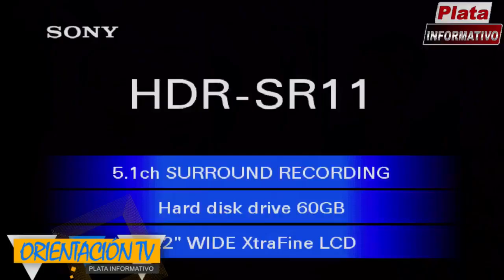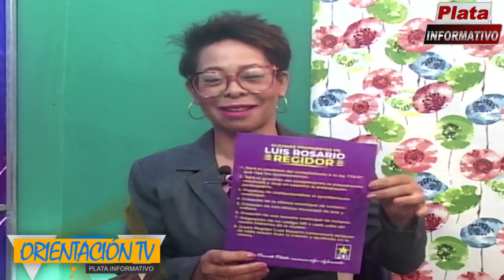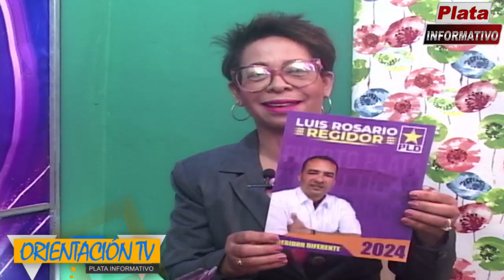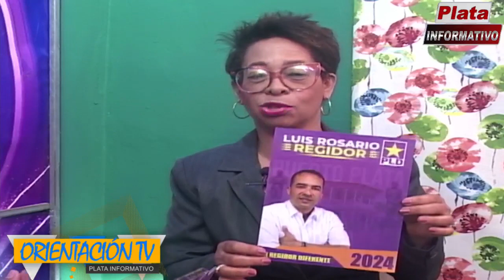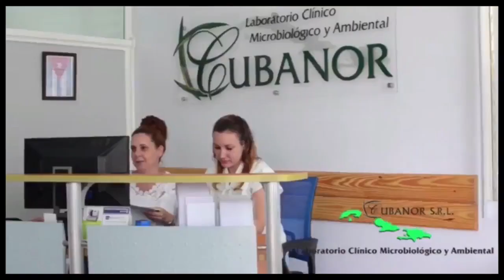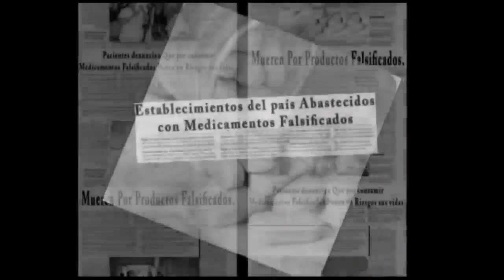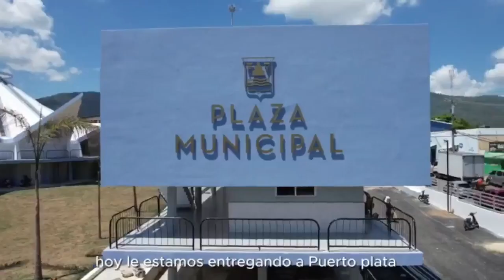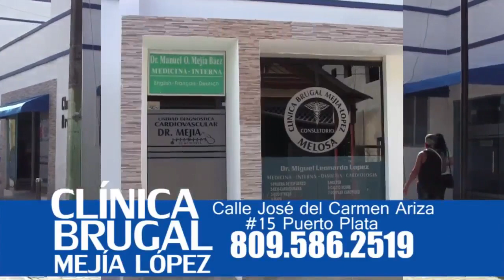Luis Rosario un Regidor Diferente en Orientación Tv. Con Margarita Bierd 27/7/2023